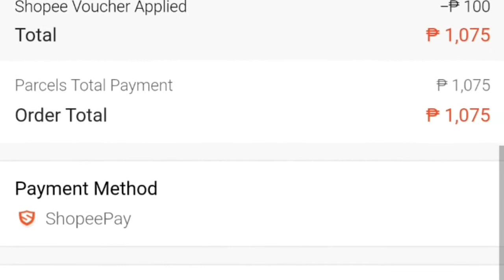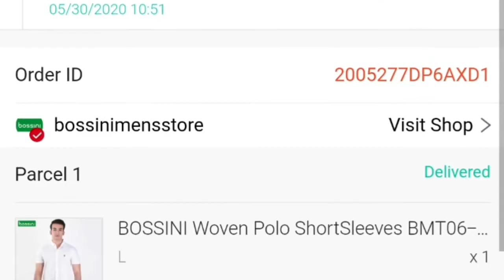Quality but Affordable Bossini Jeans and Polo from Shopee